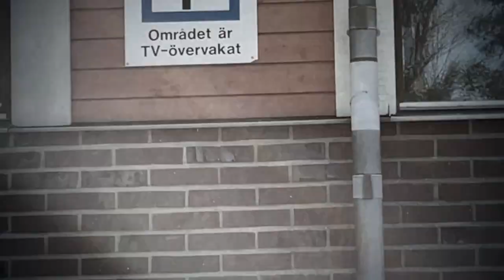STill ( Teaser )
Panasonic HP 170
Super 8

Edit by Richard Karlsson

Skaters in order:
Richard Karlsson ( Me )
Linus Hellström
Jimmie Berg
Sebastian Cassel
Thomas Vega

Thanks to:
Skatebox
SRA